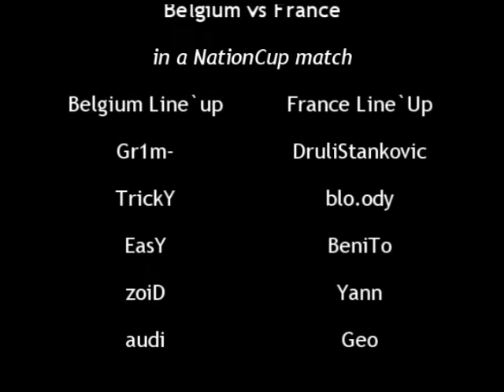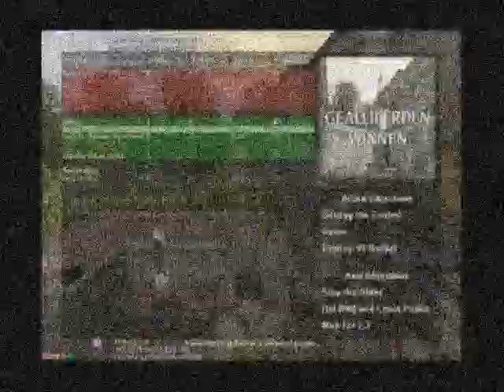bel vs fra ineyes tricky